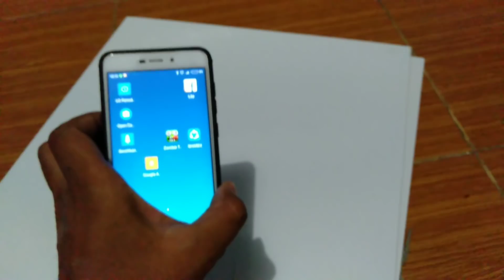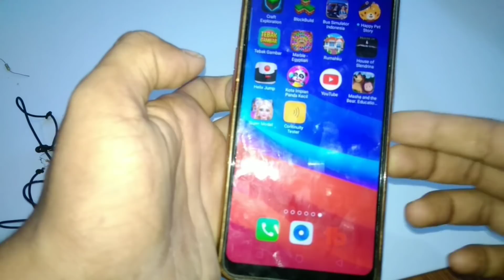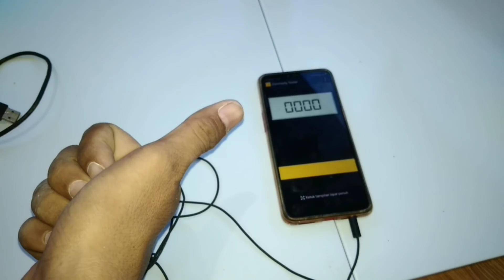Buat alat cek komponen elektronik menggunakan hp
Untuk mengetes komponen elektronik sangat lah sulit apabila enggak punya alat yaitu multitester.
Pada kesempatan kali ini saya akan memberikan cara cek komponen elektronik rusak menggunakan hp dan juga cek komponen lampu dan juga cek komponen hp menggunakan multitester alat ini bisa untuk cek transistor rusak serta cek resistor rusak dan juga cek elko rusak atau cek dioda rusak. Dan bisa juga cek trafo rusak. Oke disimak ya cara pembuatannya menggunakan r2k2 dan bekas kabel headset.